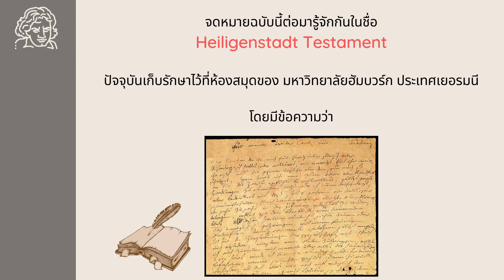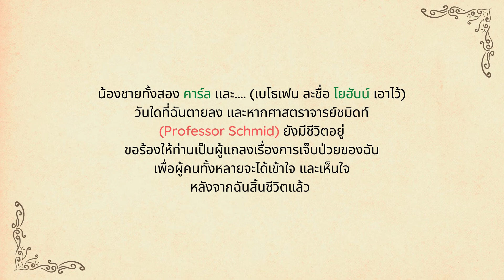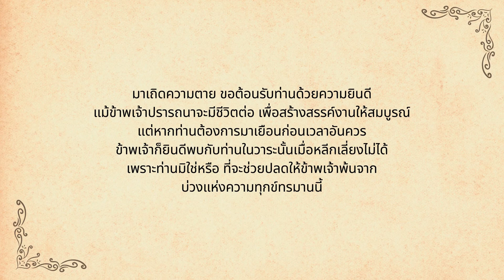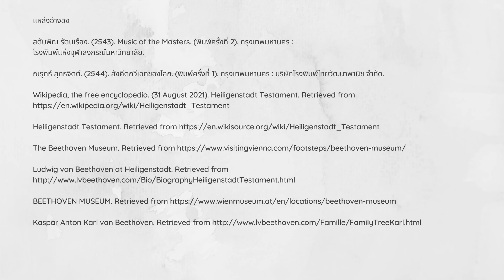Music Tip #51 - Beethoven's Heiligenstadt Testament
พินัยกรรมของ เบโธเฟน
ไฮลิเกนชตัดท์ เทสทาเมนท์ (Heiligenstadt Testament)

32nd Anniversary
จุไรรัตน์มิวสิค มีครบทุกสิ่งสำหรับคนรักดนตรี
กรุงเทพ • เชียงใหม่ • ภูเก็ต • ขอนแก่น